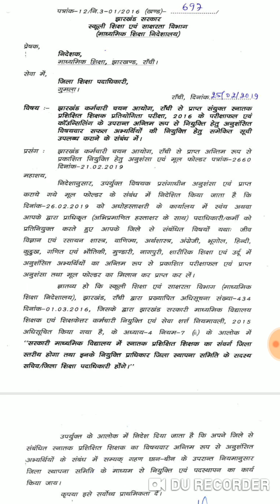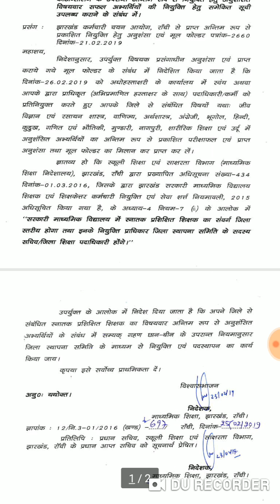JSSC LATEST UPDATE-2019